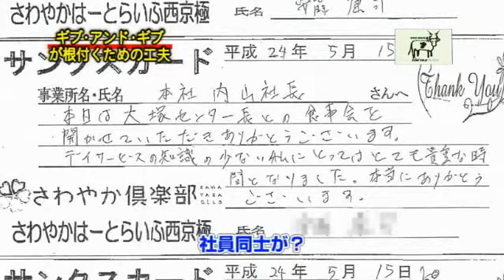【ウチヤマホールディングス（4） 】どん底時代の内山社長 人生を変えた｢3つの教え｣(4/6）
「どん底時代の内山社長 人生を変えた｢3つの教え｣ 」

■取材協力：株式会社ウチヤマホールディングス   内山文治社長

■事業内容：介護事業 / カラオケ事業 / 飲食事業 / その他（不動産・通信・ホテル事業）

幸せな介護施設とは？介護の働き甲斐に迫る

▼シリーズ
・従業員総数3000人超の巨大グループ創業者を突撃！（1/6）
・バブル借金250億からの生還 ウチヤマホールディングス秘話（2/6）
・介護の常識を覆せ！ 職員が生き生きと働く施設（3/6）
・どん底時代の内山社長 人生を変えた｢3つの教え｣(4/6）
・｢無知｣と｢無恥｣を知れ！ ウチヤマの社員教育 (5/6）
・ウチヤマ高収益の秘密と次世代へのメッセージ (6/6）